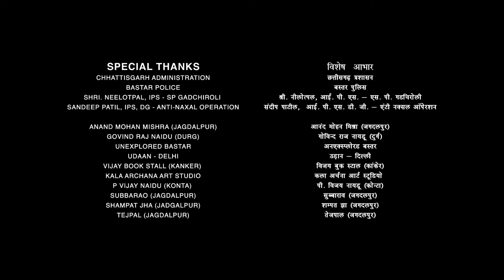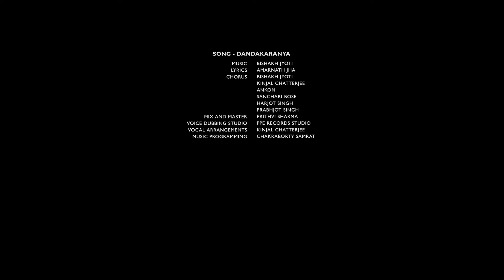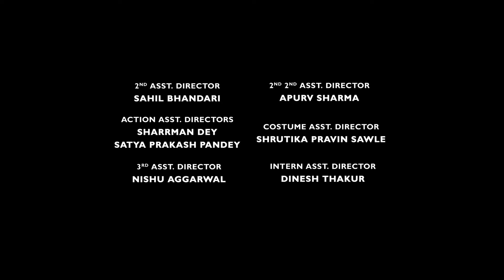Bastar The Naxal Story Full Movie 2024 | Adah Sharma, Indira Tiwari, Vijay Krishna | Facts & Review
Watch the full video to get interesting facts, Ott & Satellite Details, Budget & Worldwide Lifetime Box-Office Collection Details, Preproduction-Postproduction & Filming Details, Deep Story Analysis & Explanation With Detailed Technical Review Of 2024 Indian Hindi-language political thriller film  Bastar: The Naxal Story.

Cast
Adah Sharma as I.P.S. Neerja Madhavan
Indira Tiwari as Ratna
Vijay Krishna as Lanka Reddy
Shilpa Shukla as Neelam Nagpal
Yashpal Sharma as Utpal Trivedi
Subrat Dutta as Millind Kashyap
Raima Sen as Vanya Roy
Anangsha Biswas as Lakshmi
Kishor Kadam as Rajendra Karma
Sanjay Borkar as Gynaecologist
Atharva Sawant as Saryu
Gopal K. Singh as Srivastav
Purnendu Bhattacharya as Narayan Bagchi
Naman Jain as Raman
Vikas Shukla as Dr. Ajay
Abhikalp Gagdekar as Kartam
Anamika Tiwari as Baruna
Gandhali Jain as Yamuna Nagar
Sameer Trimbakkar as Male Judge
Sukanya Dhanda as Female Judge
Nidhi Rasane as Rama
Priyank Raj as Alok Puneet